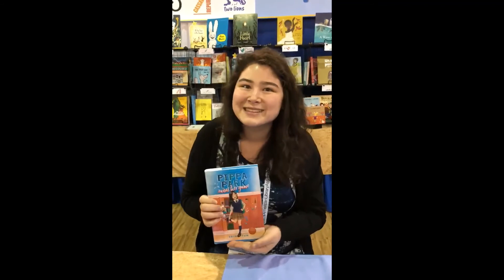Erin Yun Author Interview at ALA Midwinter 2020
Author Erin Yun talks about her book PIPPA PARK RAISES HER GAME at ALA Midwinter 2020.

January 25, 2020, Philadelphia